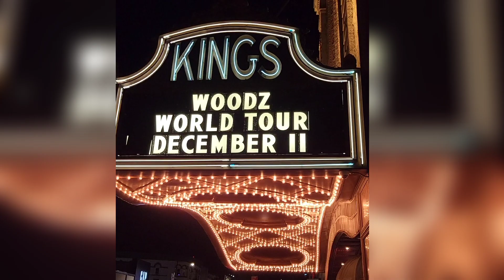HIGHLIGHTS WOODZ IN NY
Woodz did a great job!
Fun night.
I held back my singing 'cause I just wanted to hear his vocals!! ur welcome! LOL!!!